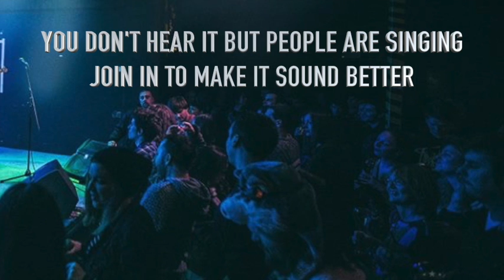ROCK MASTERS ft. ERVIN BAUČIĆ-WHOLLE LOTTA LOVE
LIVE AT VIB ZAGREB 2017.
ERVIN BAUČIĆ-VOC, VEDRAN BOŽIĆ-GUITAR & BACK VOC, TOMAS KRKAČ-BASS & BACK VOC, SLAVKO PINTARIĆ-DRUMS